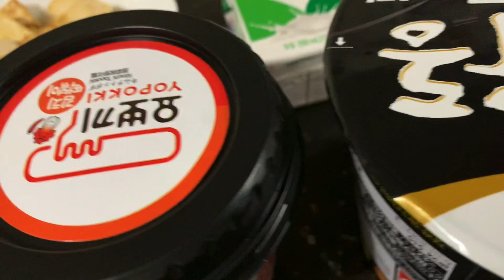Korean Food Mukbang (ft. my girlfriend)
Hi guys! We’re back with another video. This time, join us as we eat Korean store bought foods. Enjoy, and stay safe guys!